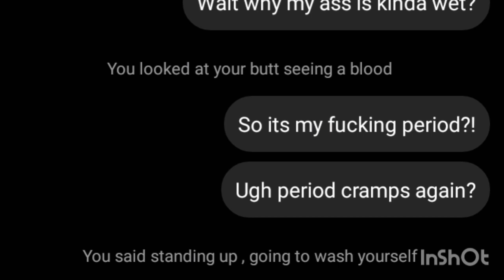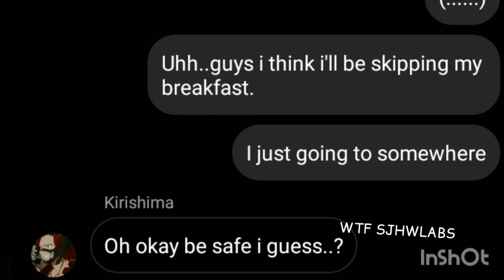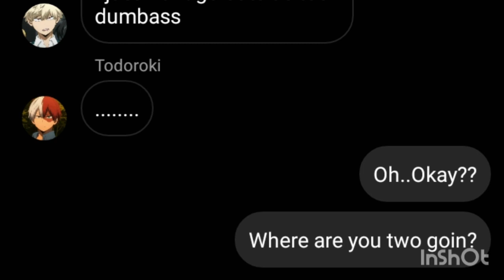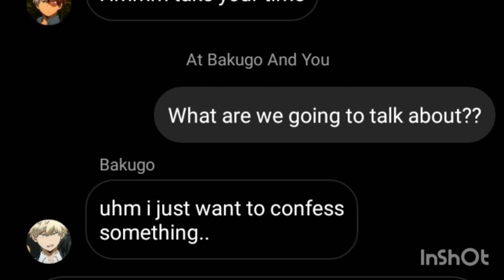Y/N ON HER PERIOD [ KATSUKI B. X Y/N ]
Hello guys so i'm back with this video..! hope you/guys enjoy..! please don't forget to subscribe and hit the 🔔 so you can get a notification if i upload a video and please also 👍 the video!! thank you❤️

✨ App used:
- Inshot
- FunSta

 ✨Must IGNORE !

✨ Bye!